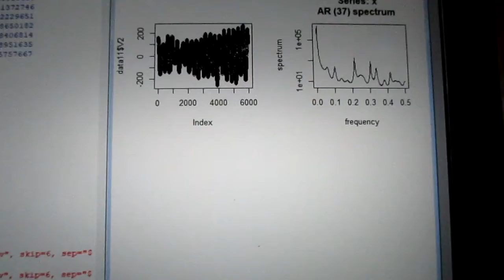超音波の伝搬状態を測定・解析・評価する技術（超音波システム研究所）